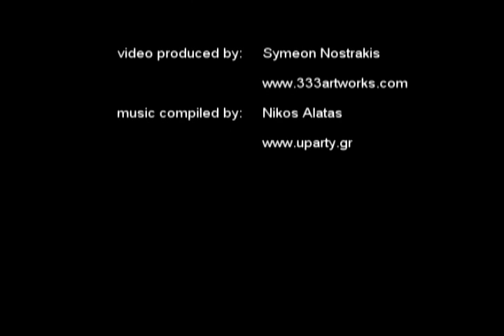Video clip relevant to your wedding: Loukas & Maria, Mykonos, 10.2017, Elia beach restaurant